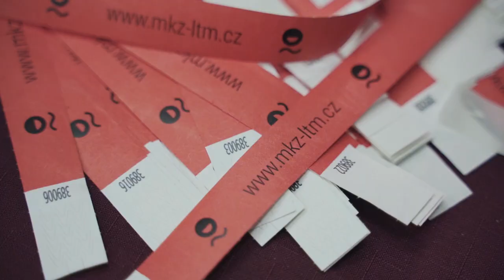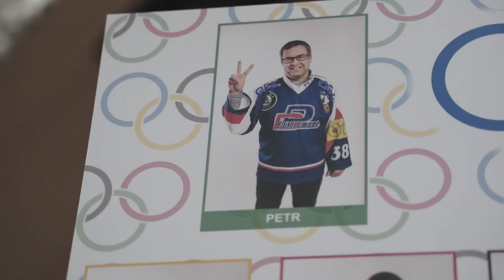🎬✈️ GYMPL AIRLINES | 4. A+B, Gymnázium Roudnice nad Labem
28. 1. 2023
💃🕺Dominika Kacafírková
🎤 Vlastimil Patrick Čtverák
📸 Jaromír Zubák a David Faic
🎼🎺 Fajn
🎥🎬 Jan Syrový a Matěj Černý

Chceš taky čupr video z plesu?
a nebo rovnou volej na 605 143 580